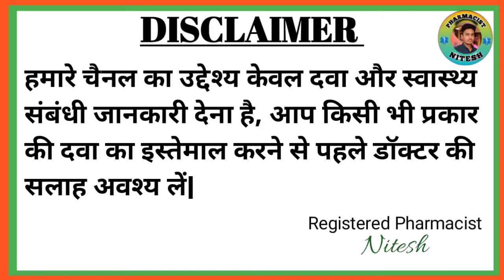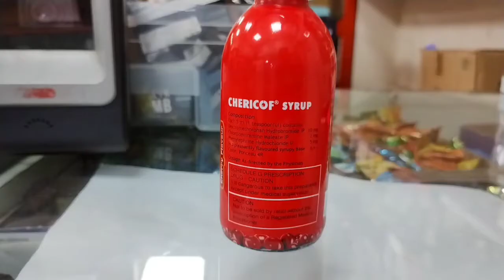chericof syrup uses /chericof syrup dose/ chericof syrup use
Chericof syrup uses, chericof syrup dose
chericof syrup uses in Hindi
chericof syrup side effects
Chericof syrup is a cough and cold preparation. It is used for temporary relief from cough, throat irritation, sneezing and runny & stuffy nose due to an allergy or cold.
Chericof Syrup 60 ml is not recommended for children below 12 years of age. If you are about to undergo medical tests or surgery, please inform your doctor that you are taking Chericof Syrup 60 ml.
Chericof Syrup 100 ml is not recommended for children below 12 years of age. However, please consult a doctor before using Chericof Syrup 100 ml in children.
Chericof LS syrup is generally used for wet cough only. It helps in loosening up the mucus (phlegm), increasing airway secretions and relaxing the airways so that the mucus is released, liquefy and expelled from the airways easily through coughing.